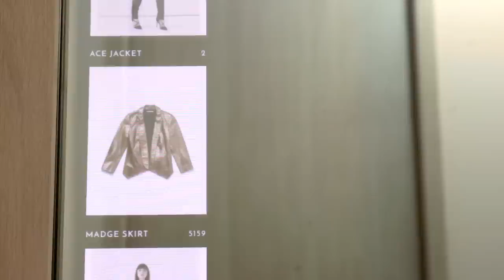Rebecca Minkoff & eBay Inc.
eBay Inc. and Rebecca Minkoff Deliver Connected Store for Next-Generation Shopping Experiences